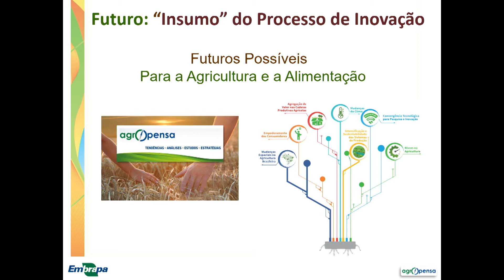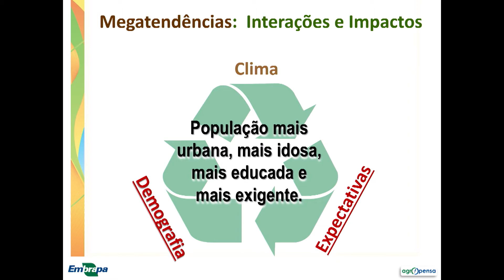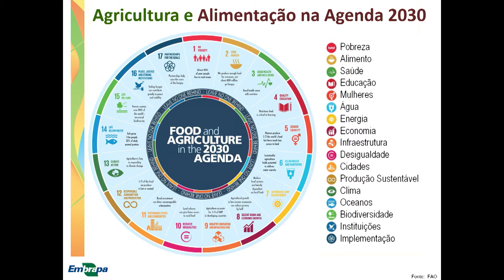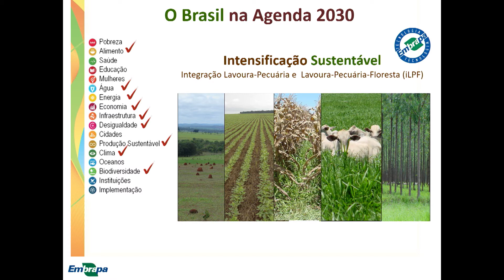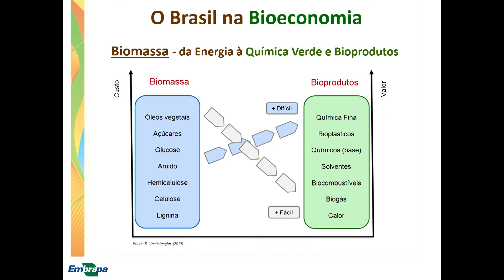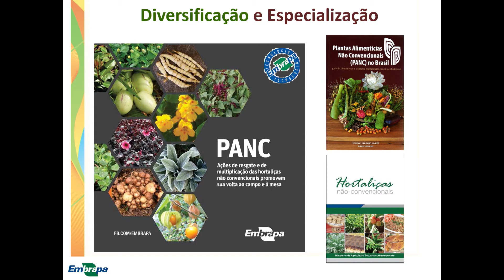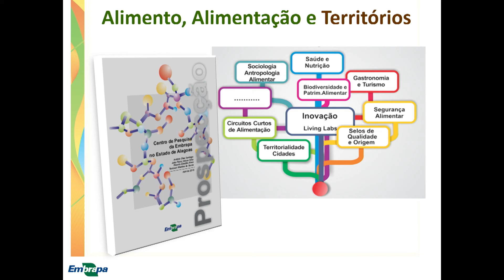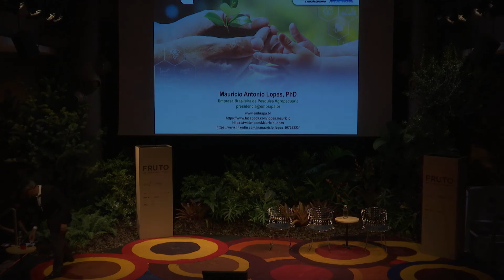ALIMENTOS E NATUREZA - Maurício Antônio Lopes | FRUTO 2018.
▲Maurício Antônio Lopes, graduado em Agronomia pela Universidade Federal de Viçosa, é mestre em genética pela Universidade de Purdue (EUA), doutor em Biologia Molecular de Plantas pela Universidade do Arizona (EUA) e possui pós-doutorado pelo Departamento de Agricultura da FAO-ONU (Roma-Itália). Desde 1989, é pesquisador da Empresa Brasileira de Pesquisa Agropecuária – EMBRAPA. É membro do conselho do Global Panel on Agriculture and Food Systems for Nutrition, em Londres, desde 2013. Em 2014 foi agraciado com o “Distinguished Agriculture Alumni Award” da Universidade de Purdue, e se tornou, também, membro do Conselho do “World Food Center”, sediado na Universidade da Califórnia. Em 2015 foi reconhecido com a Ordem do Mérito Agrícola, concedido pelo Governo da França. Em 2017, recebeu a insígnia da Ordem de Rio Branco, com o título de Comendador, pelo Ministério das Relações Exteriores.

Alimentos e Natureza
Como potencializar a produção de alimentos sem destruir a natureza?

Transmissão: Msolution